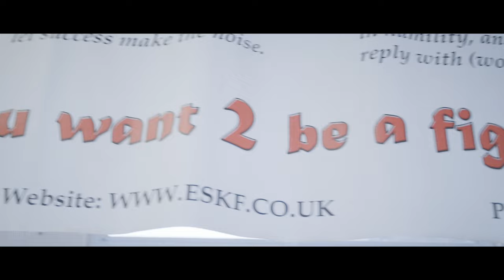MUHIDIN ABUBAKAR - The Documentary 4K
Take a closer look at Muhidin Abubakar’s journey to winning the Fightstar Championship flyweight belt. From training days to the big win, our documentary gives you a behind-the-scenes look at what it takes!